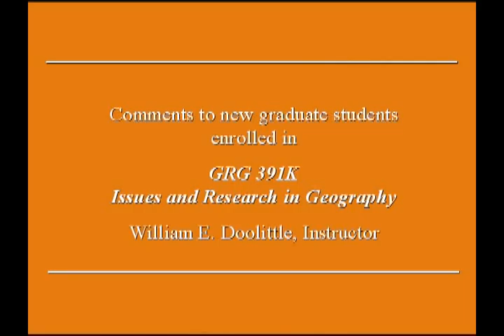Dr. Terry G. Jordan-Bychkov - My Kind of Geography - Part 1 of 11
Dr. William Doolittle introduces Dr. Terry G. Jordan-Bychkov for his last lecture.